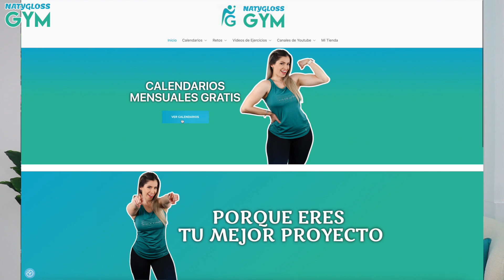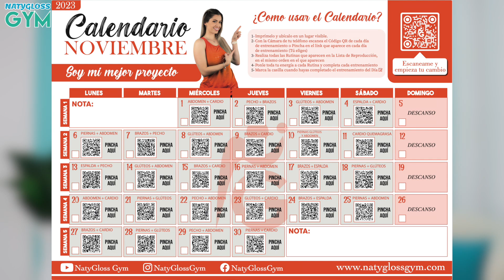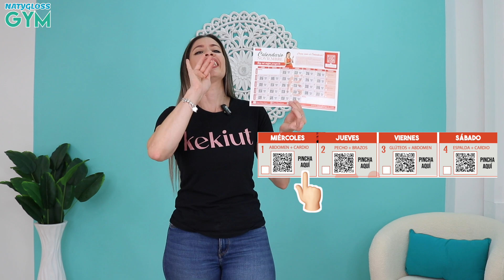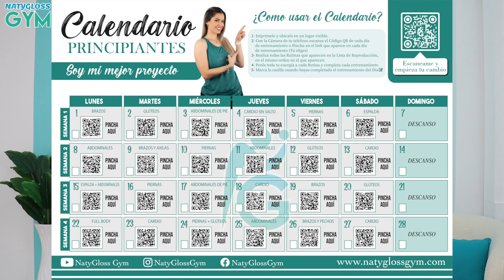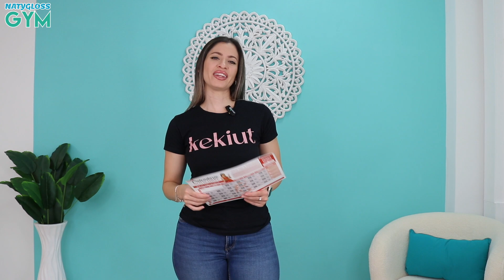PLAN DE EJERCICIOS GRATIS | CALENDARIO DE NOVIEMBRE PARA ENTRENAR EN CASA | NatyGlossGym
Hoy vengo a Presentarles el Calendario de entrenamiento o ejercicios en Casa, Un plan de ejercicios diarios para conseguir tu objetivo! Rutinas para Adelgazar y Tonificar todo el cuerpo sin moverte de casa! hacemos ejercicios variados y guiados en todo momento!